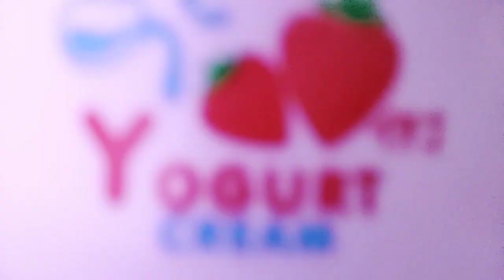AR VITAMIN E MOISTURIZING & STRAWBERRY YOGURT CREAM / ACTUAL APPLICATION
R VITAMIN E YOGURT STRAWBERRY MOISTURIZING CREAM- Newest product of AR BRAND Yogurt, whether the Greek or regular kind, also contains lactic acid, an organic compound that aids in diminishing the appearance of wrinkles and fine lines by tightening and shrinking pores. It also has exfoliating properties that transform your skin from being dry and dull to lighter and softer. Rich in vitamin B, yogurt comes packed with 20 to 30 % of the daily-recommended value of riboflavin that keeps skin glowing and hydrated and aids in cell-growth and regeneration.Moisturizes Skin.Reduces Wrinkles And Fine Lines. ...Fights Acne. ...Fades Blemishes And Pigmentation. ...Reduces Dark Circles. ...Treats Skin Infections. ...Soothes Sunburns.